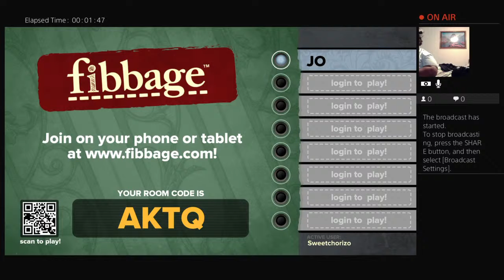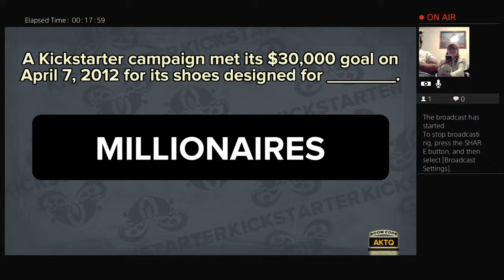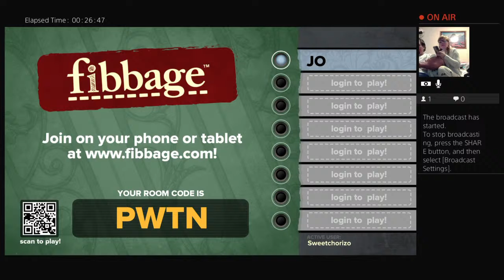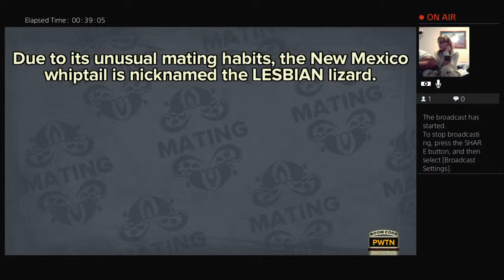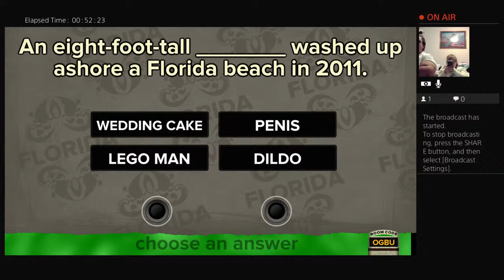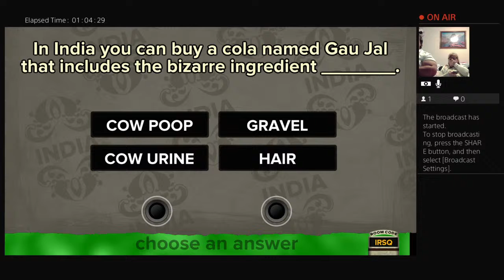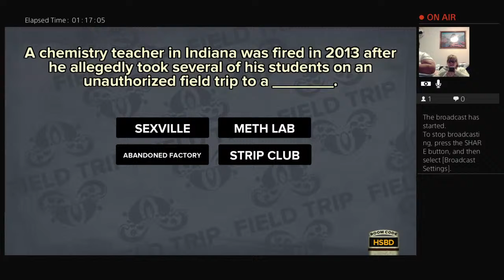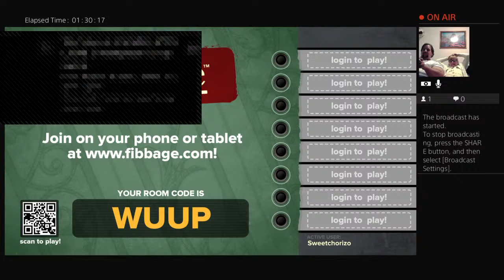Lets lie to each other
We are playing fibbage